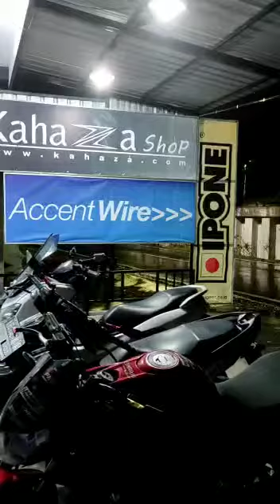TOKO VARIASI MOGE MADIUN TERLENGKAP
BUTUH PART MODIFIKASI MOTOR SPORT, BEBEK, SCOOTER MATIC DAN NAKED BIKE, SUPERMOTO, SPORT TOURING, ADVENTURE TRAIL DLL YUKK MERAPAT KE @kahazashop
*((KAHAZA MOTOSHOP))*
Part Variasi *_"Performance Part & Premium Accessories"_*
Yuk visit Ke @KahazaMotoShop
Produk ini bisa didapatkan di Tokopedia/Bukalapak
⚠️⬇️LINK DI BIO⬇️⚠️
*_"KAHAZA MOTOSHOP"_*

*YOUTUBE* : Kahaza MotoShop
*TOKOPEDIA* : 1 KahazaShop
*TOKOPEDIA* : 2 KahazaMotoShop
*BUKALAPAK* : Kahaza MotoShop
_Atau untuk info lebih lanjut dan pemesanan hubungi kami di:_

*Quick Respon::*
⚠️⬇️ 𝗢𝗿 𝗖𝗼𝗺𝗲 𝗧𝗼 𝗢𝘂𝗿 𝗦𝘁𝗼𝗿𝗲 ⬇️⚠️
*NEW STORE & WORKSHOP KOTA MADIUN*

*_Alamat: Jln Sri Rejeki No 63A Sukosari, Kec Kartoharjo, Kota Madiun Jawa Timur._*

KahazaBigBike / KahazaShop /